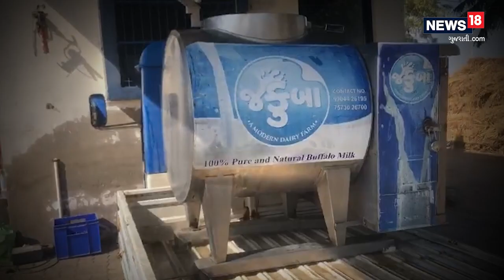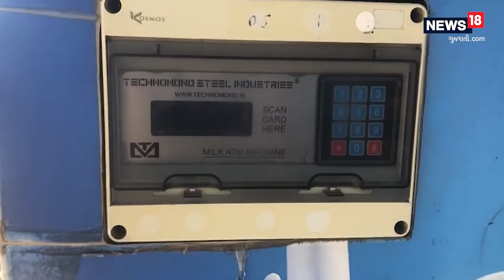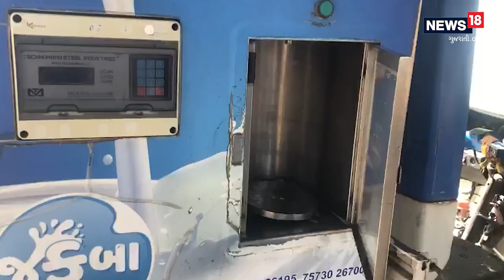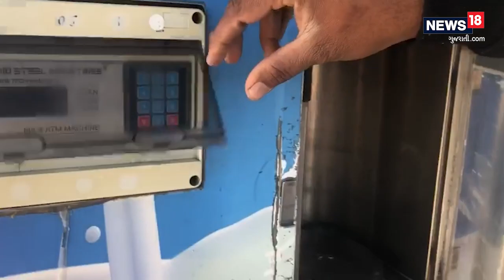Mehsana | એન્જીનિયરે નોકરી કરવાને બદલે શરું કરી ડૅરી | લાખોમાં કરે છે કમાણી | Agriculture News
Mehsana | Instead of doing a job, an engineer started a dairy Earning in millions Agriculture News |